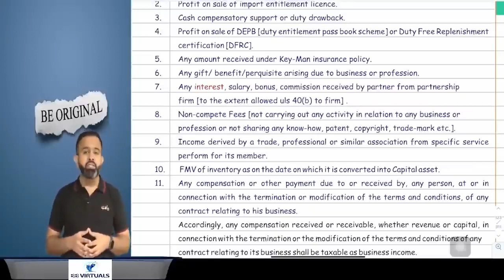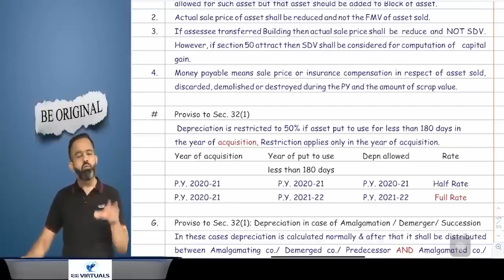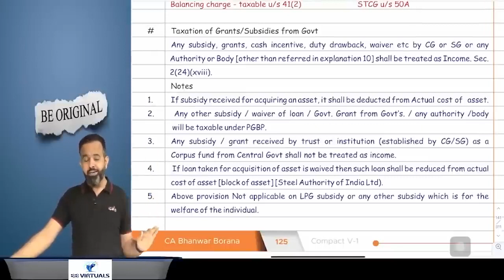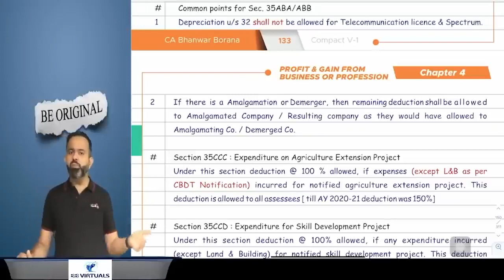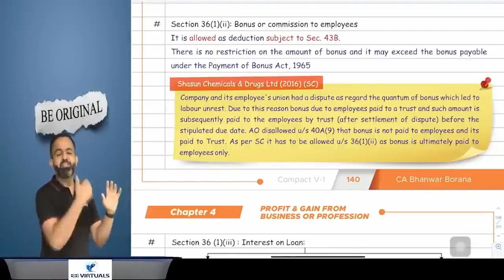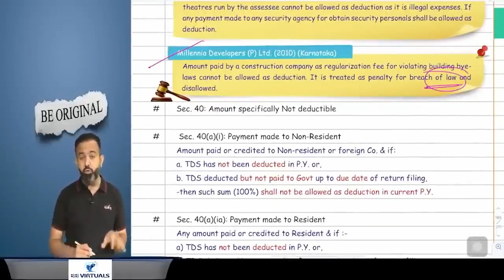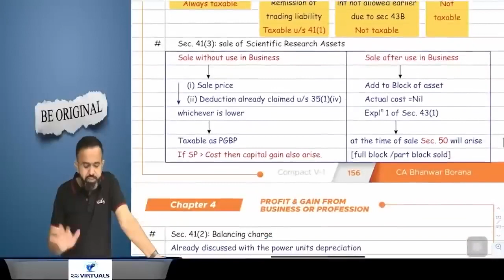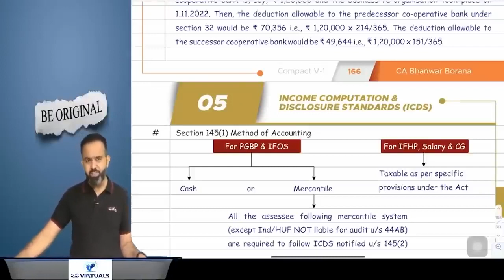Revision | CA Final DT MAY/NOV 23 | PGBP PART 4 | CA Bhanwar Borana